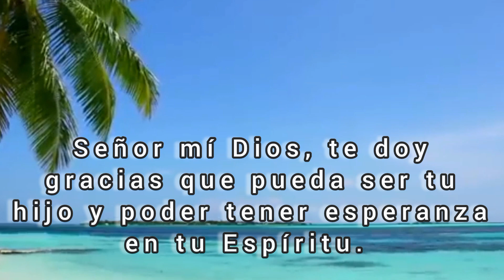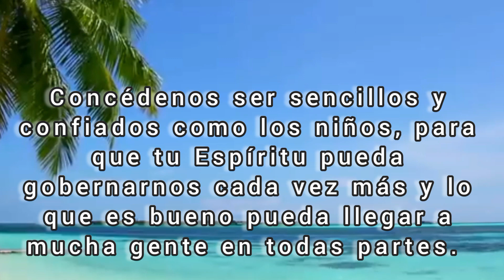Oración Matutina del Martes 6 de agosto